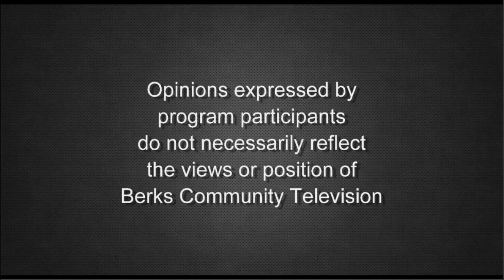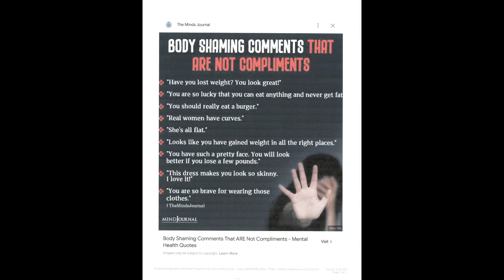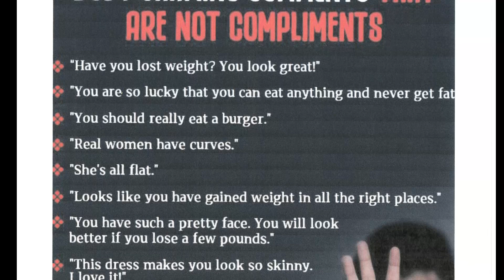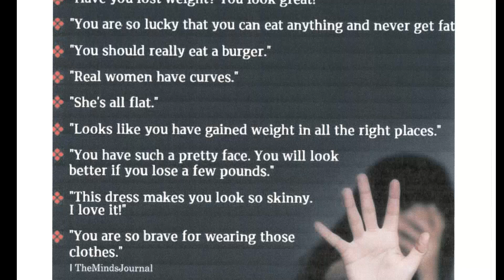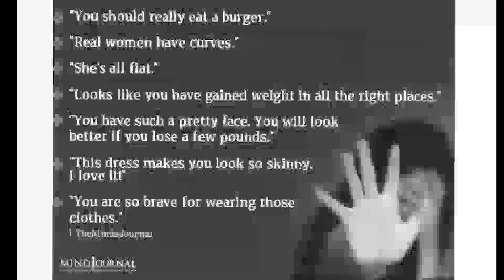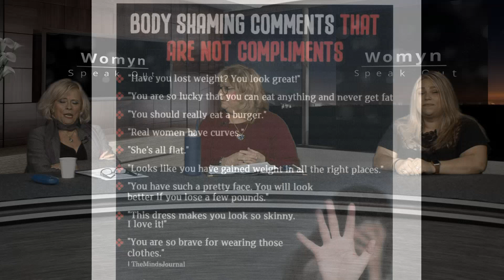Body Image & Eating Disorder | Womyn Speak Out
Co-hosts Lucille DiGiamberardino and Eileen Kastura are joined by musician Beka Mullany to discuss their experiences with body image and eating disorders.